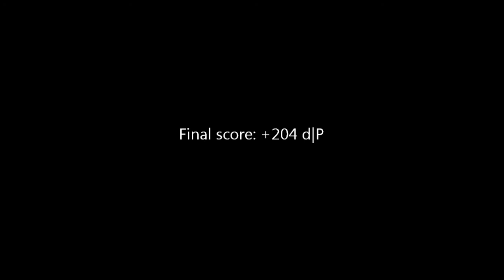FEARCombat 3v3 (B) Tournament - Team d|P vs Team Roumania - Round 1 Match 1 of 2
Team d|P vs Team Roumania - FEARCombat 3v3 (B) Tournament - Round 1 Match 1 of 2
It was very clear who the winners were from the start, but Team Roumania did not give up without a fight. Sorry I recorded this when the first minute recording, I had found out I was still playing in a horrible resolution and did not want to upload a video that was in 640x480.